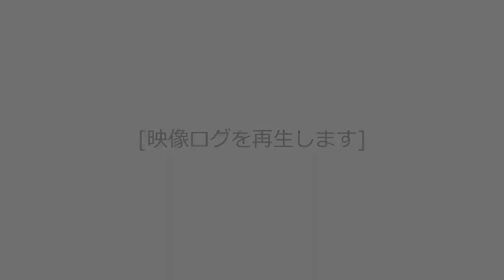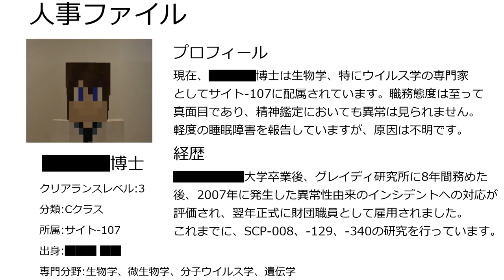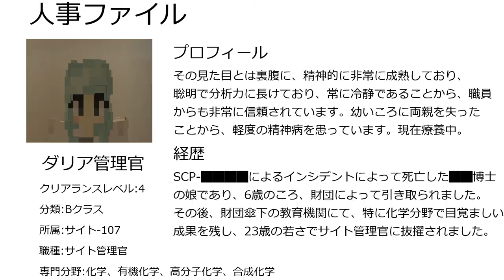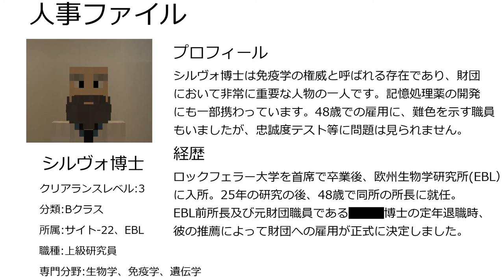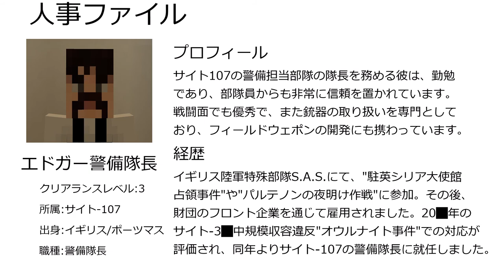[SCP] "Normal Day" Ep.1 [ゆっくり茶番 | Minecraft]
"映像ログを再生します"
[特別収容プロトコル]
登場する人物・団体・名称等は全て架空もしくはSCP財団が元であり、実在のそれらとは一切関係ありません。

一部のSCP作品は、ストーリー用に現実改変されています。これは二次創作、脚色、解釈のどれかによるものと理解していただけると幸いです。ねこでした

この作品は、あなたのSCP世界観に反する可能性があります。これは、この動画のストーリーがあまりに酷い部分を抱えるためです。違和感を感じる部分はそういうカノンとして理解することが推奨されます。動画視聴中、少なくとも1名のセキュリティクリアランス4/231人員は処置を随時監視しなければなりませんが、ストーリー構成があまりに悲惨であれば動画を切っても構いません。

また、-JPテイストのストーリーを含みます。これは、-JP作品を批判する文ではありません。私は両方とも大好きです。